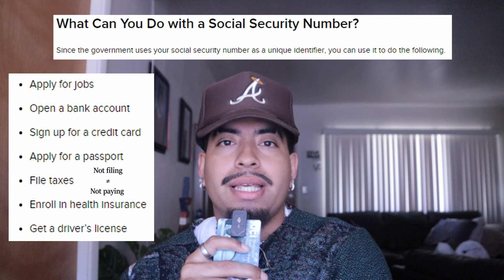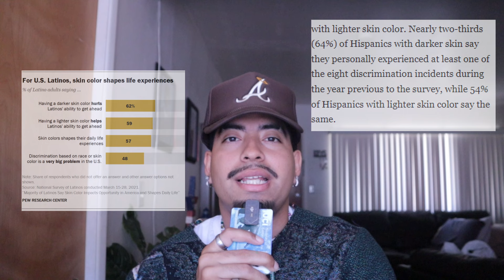Stigmatization Towards the Latine Community